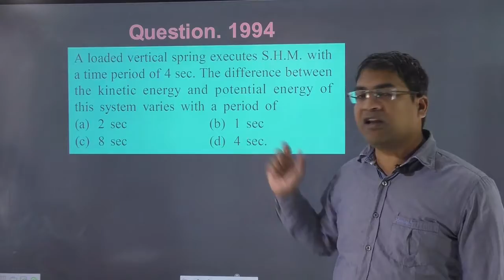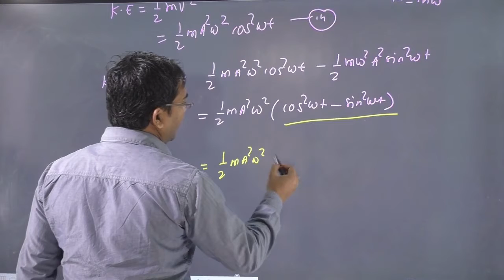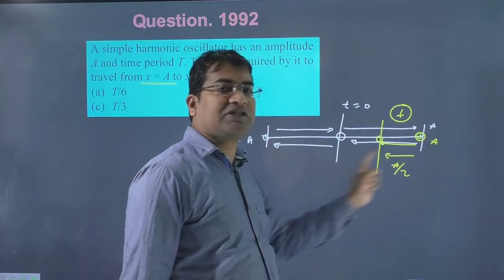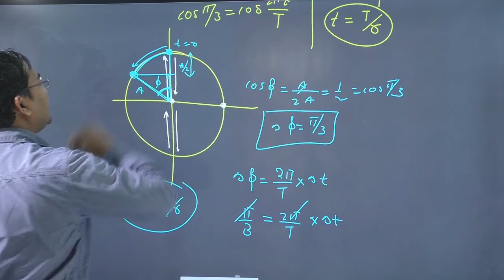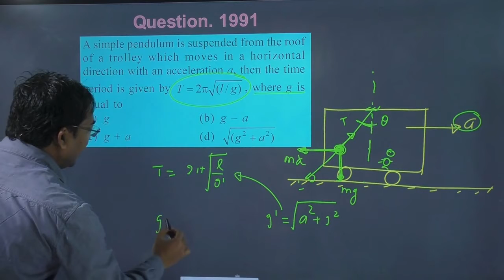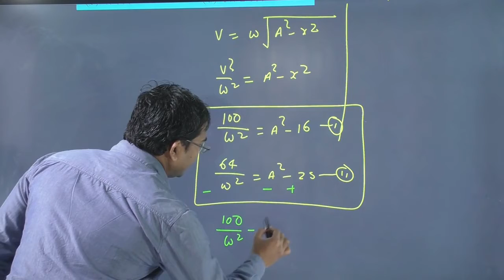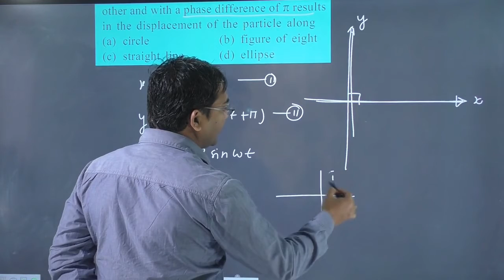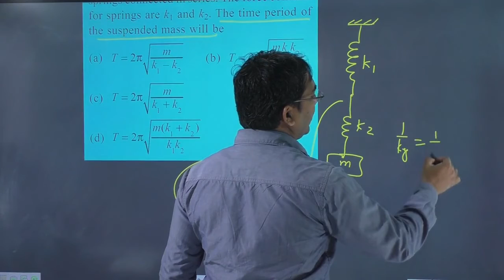Lectrure-04 || oscillation questions for neet || oscillations class 11 neet physics kota